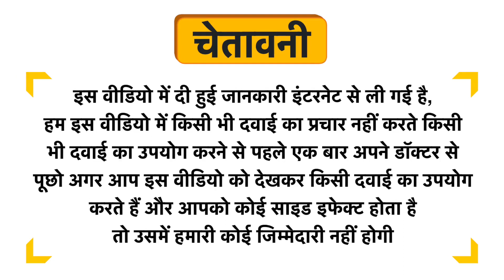1ratti Kamdudha Rasa (Moti Yukt) Uses in Hindi | Side Effects | Dose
1ratti Kamdudha Rasa (Moti Yukt) Uses in Hindi | Benefits | Side Effects | Dose